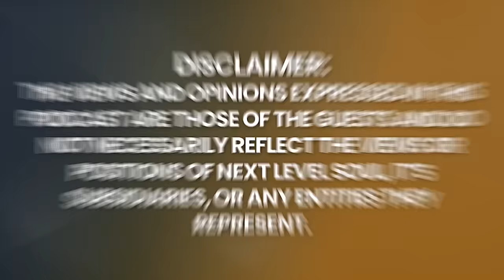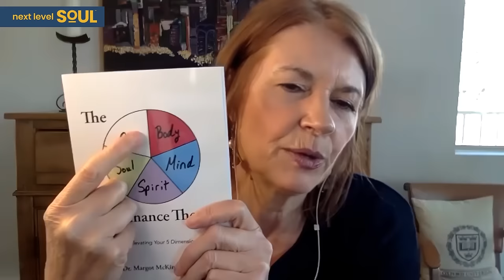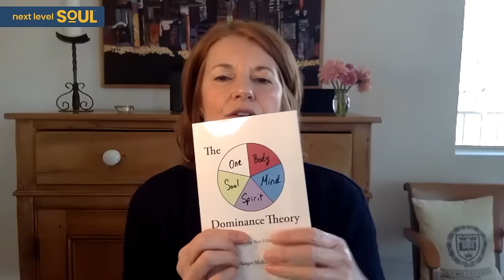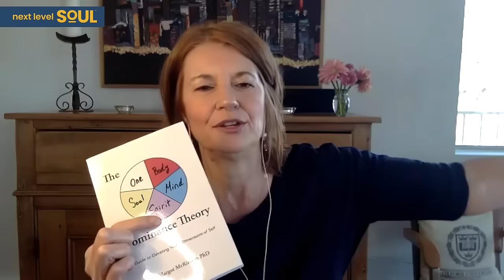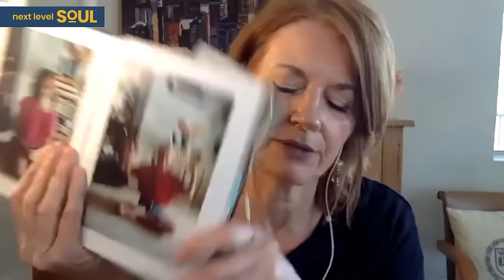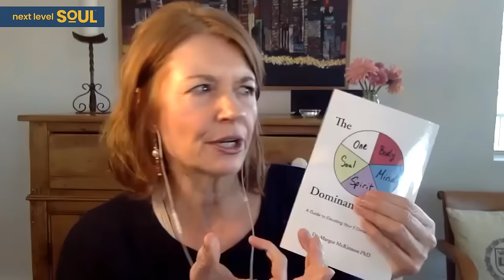Doctor de Oxford MUERE y Regresa con Revelaciones Profundas | Margot McKinnon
Margot McKinnon comenzó su carrera como profesora de inglés de secundaria. Sus recuerdos más preciados son de ayudar a estudiantes que tenían dificultades. Sus métodos de enseñanza poco convencionales elevaron a los estudiantes a niveles que no podrían imaginar como posibles. Cuando su libro ""La Exquisitez de Ser Humano"" despegó, se convirtió en una buscada oradora inspiracional. Dirigía talleres y ofrecía sesiones privadas por las tardes y los fines de semana para satisfacer la demanda. Poco después, el trabajo secundario estaba destinado a convertirse en el principal. Margot desarrolló una Visión Audaz. Decidió compartir sus métodos de enseñanza con el mundo.

El primer paso de Margot en su Visión Audaz fue completar una ambición de toda la vida de obtener un doctorado en la Universidad de Oxford. Su tesis exploró cómo integrar el concepto de espiritualidad en la educación pública. Después de graduarse y regresar a Canadá, Margot escribió su segundo libro: ""La Teoría de la Dominancia: Una guía para elevar tus 5 dimensiones del ser"". Todos estamos en un espectro en cuanto a qué tan desarrolladas o saludables estamos en cada una de nuestras 5 dimensiones. Con la Teoría de la Dominancia, Margot ayuda a las personas a reconocer qué dimensiones de las 5 dominan su personalidad y cuáles se han atrofiado y se han vuelto latentes. Su teoría conceptualiza las 5 dimensiones de esta manera:

Cuerpo: Físico/Material
Mente: Lógico/Sistemático
Espíritu: Amor Incondicional/El Yo Eterno
Alma: Significado/Propósito
Unidad: Conexión/Pertenencia

El libro de Margot es un proceso de despertar. Como educadora, Margot argumenta que el ""sistema"" escolar es demasiado dominado por la mente y debe hacer más para abordar el espíritu, el alma y la unidad de los niños. Con inventarios de autoevaluación y guías de conversación, ""La Teoría de la Dominancia"" es una guía inspiradora y práctica para activar el potencial misterioso que sabes que está ahí pero aún no has aprovechado.

Disfruta de mi conversación con Margot McKinnon.